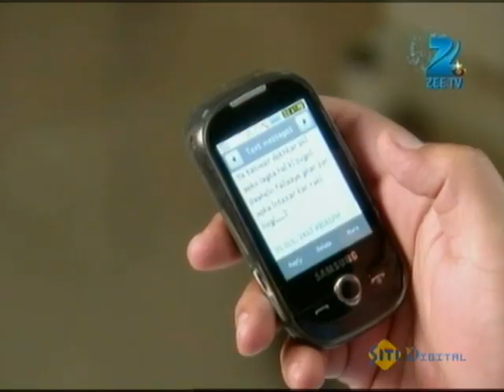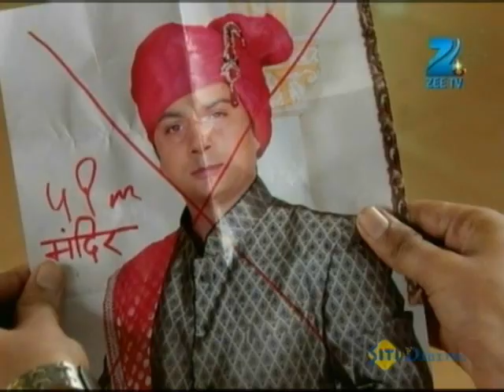Phir Subah Hogi - Full Ep - 143 - Sugni, Vikram, Aditya, Champa, Gulabia, Katari, Amrita - Zee TV